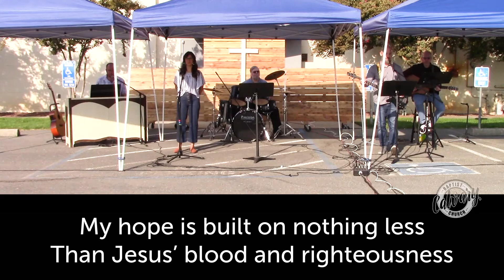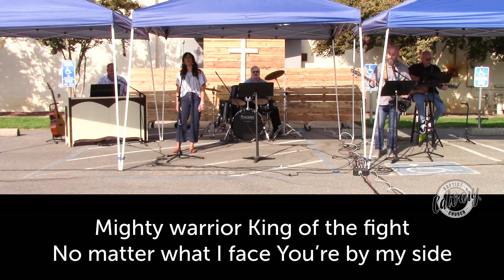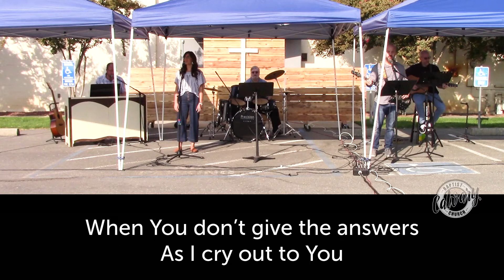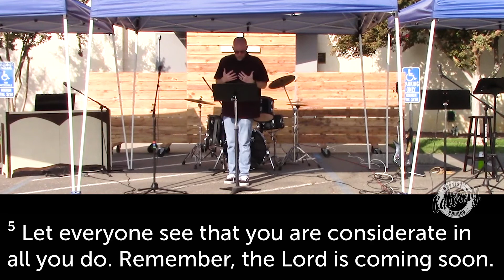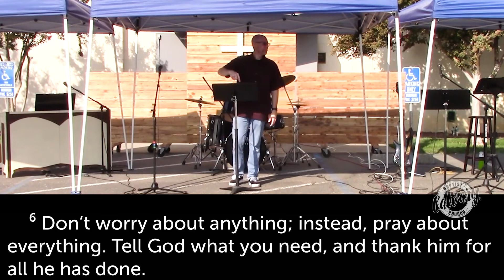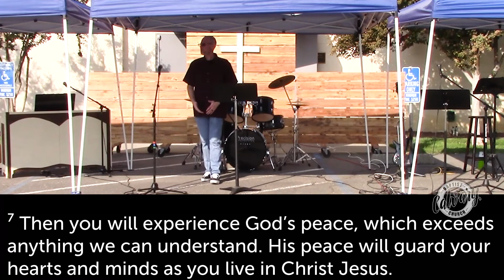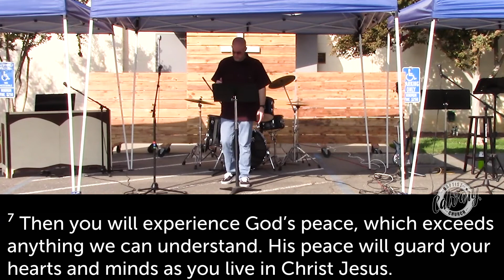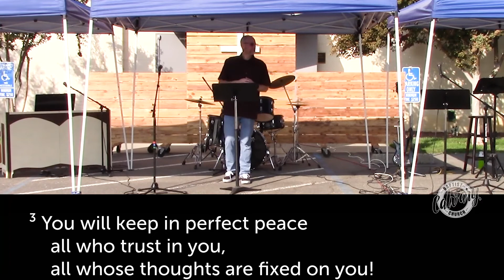Sept 20, 2020 Worship Online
A time for those who are connected to Calvary Modesto and those who are looking for Jesus to come together to worship through music and the Bible.

All materials used by permission and in accordance with